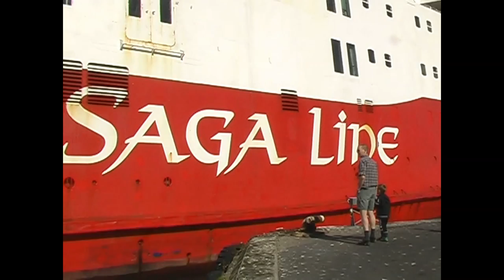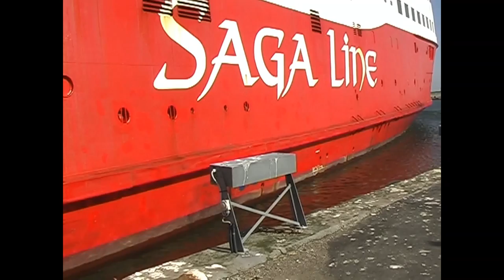ms SAGAFJORD in Skagen 2004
Arrival and Depature of ms SAGAFJORD in the port of Skagen, Denmark in July 2004